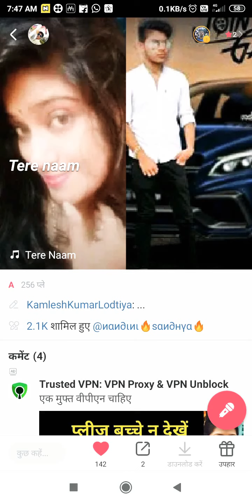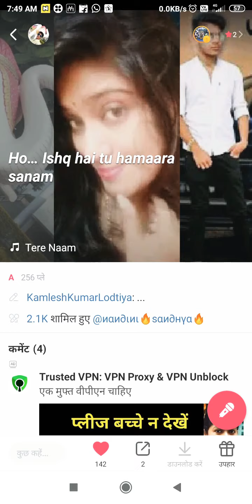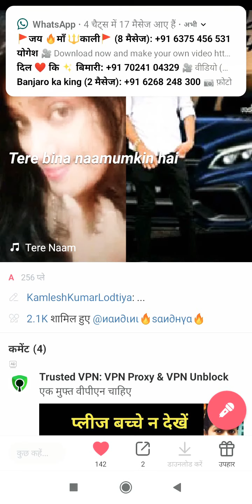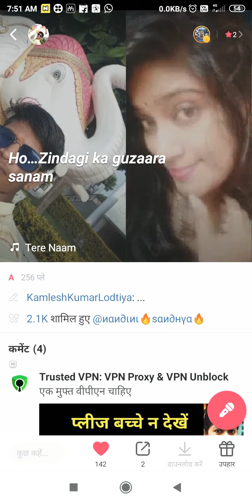सिंगर कमलेश लोड़तिया📲 7724865872